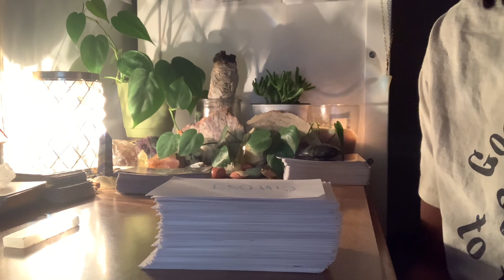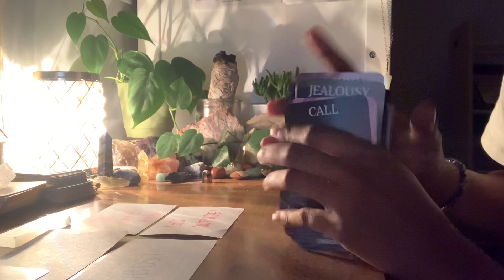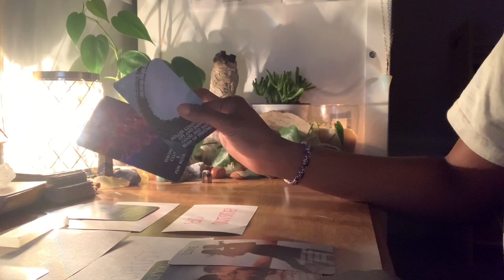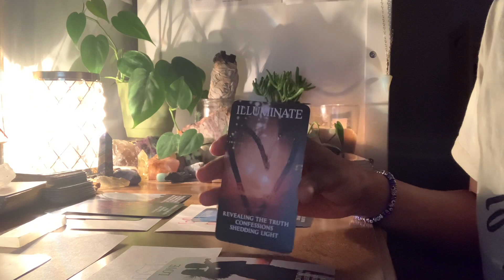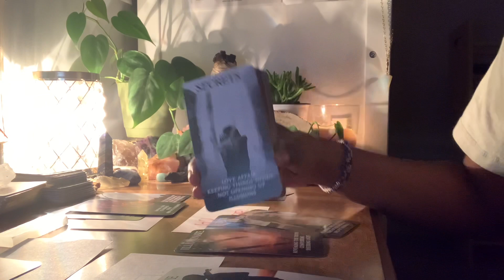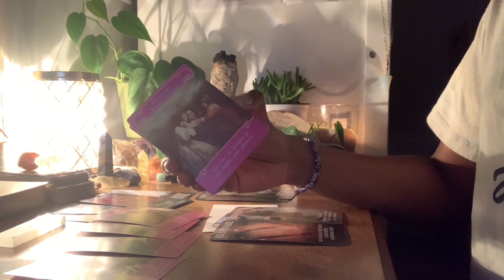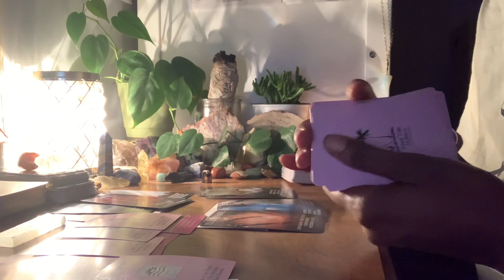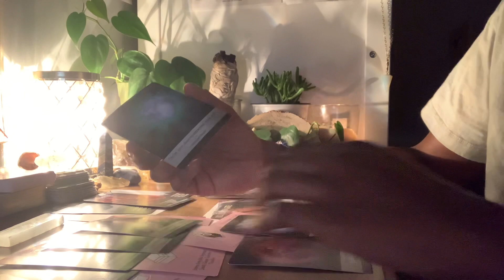♍️Virgo-You Walked Away Cuz They DIdn’t Respect You, Now They Are Prusing & Wanting A Chance! 🦅‼️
This is a love reading for Virgo singles, I am not responsible for what you choose to do with this information. This is for entertainment only. My only intent is to spread messages from my squad to yours. If you feel like it doesn’t apply to you, don’t force it just stick around see what will in the future!